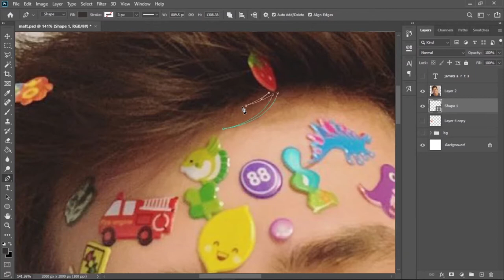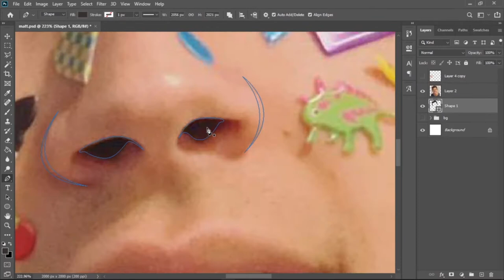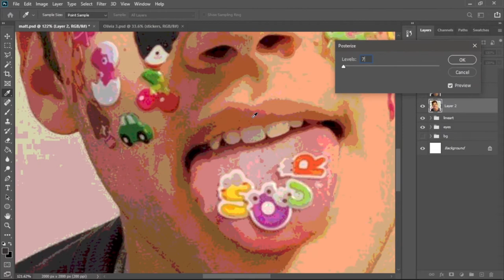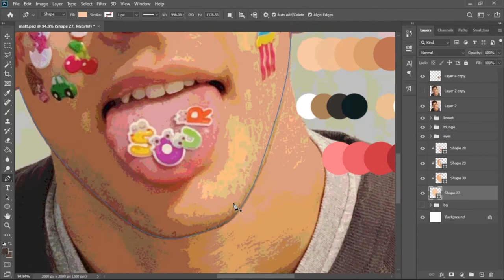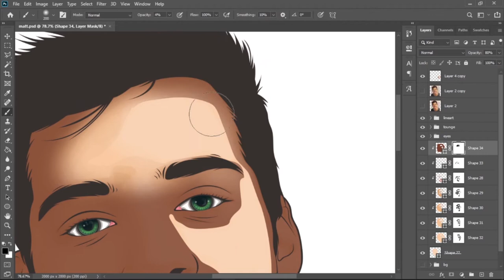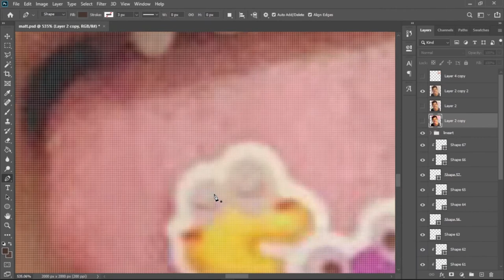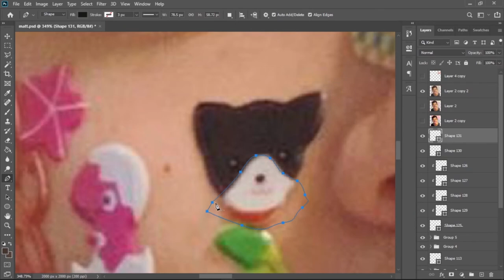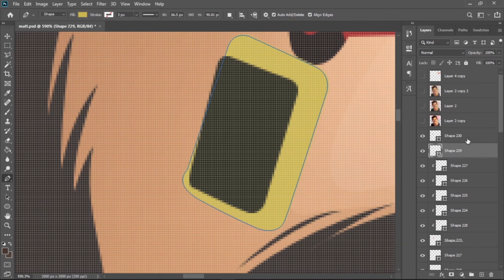Matt Cornett how to make digital art (Anime style using photoshop) vexel art full process timelapse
Matt Cornett

Tool: Photoshop CC 2020 pen tool
Ref: Matt Cornett IG story

Olivia Rodrigo - good 4 u | Piano Cover by Pianella Piano by

Other step-by-step tutorials
Part 3 - Lips soon

drivers licence
deja vu
good 4 u
brutal
traitor
1 step forward 3 steps back
happier
enough for you
jealousy jealousy
favorite crime
hope ur ok